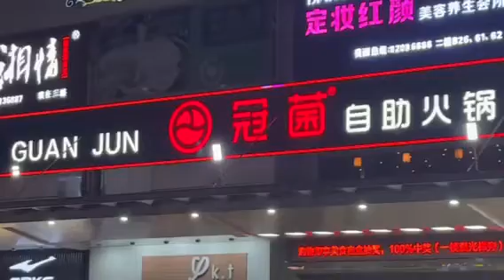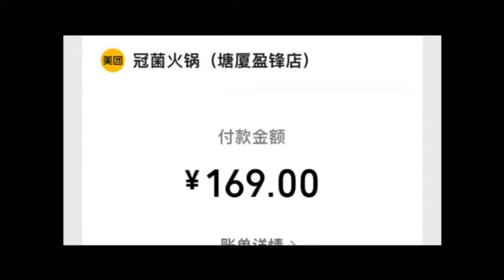4.18】美食推介_80元任食足料火鍋 東莞蓮湖区盈锋購物广场